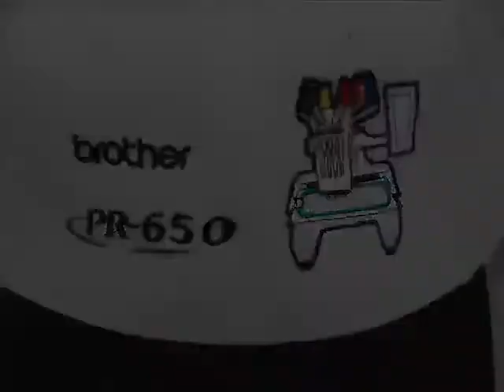Hoe borduur je op een pet - Brother PR-borduurmachine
Leer hoe je op een pet borduurt met de Brother PR-serie.